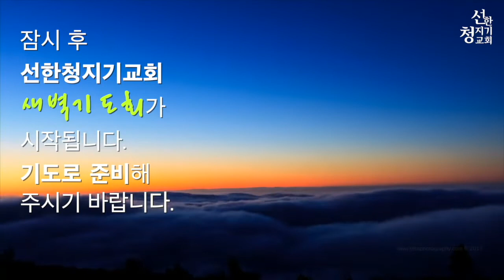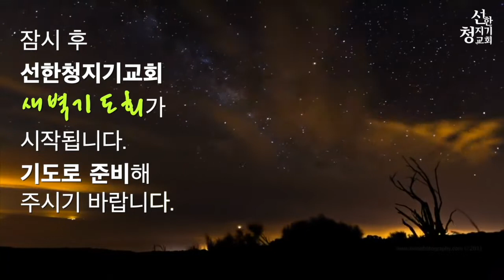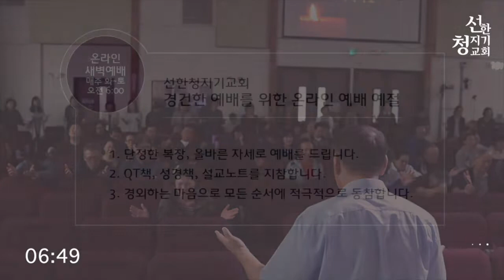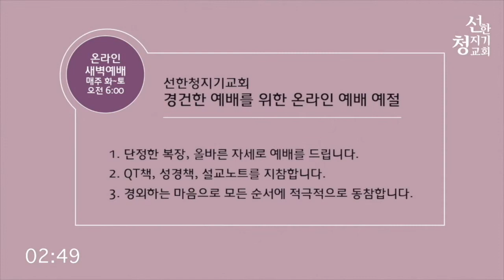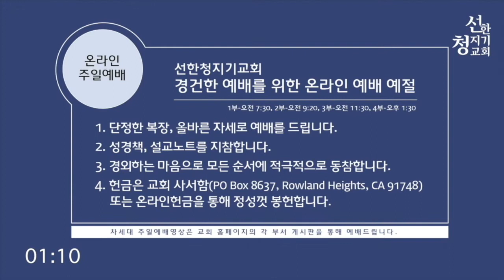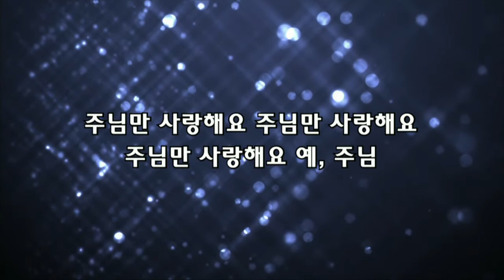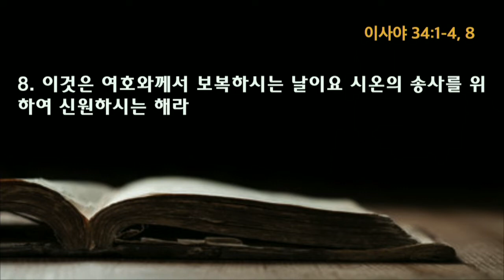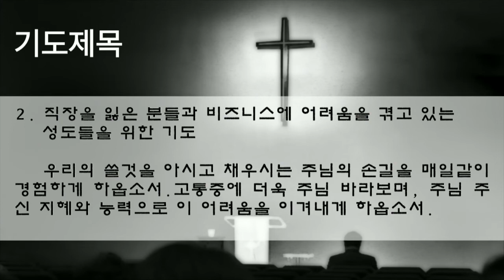20200825 GSC 새벽기도 새벽소망_김도혁 목사